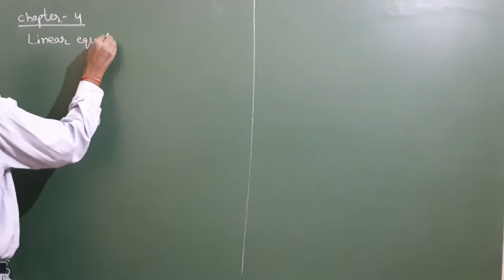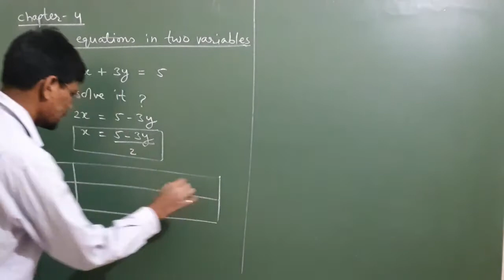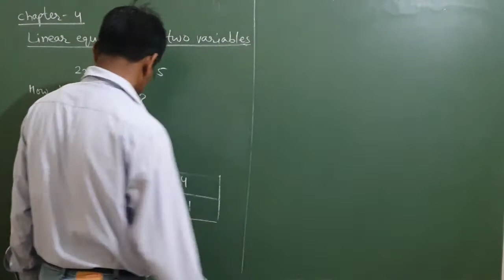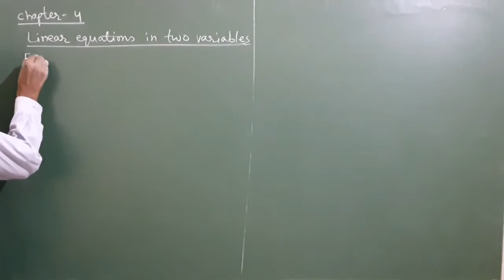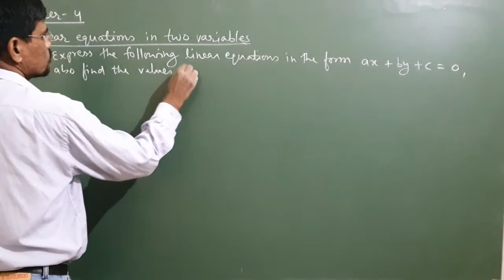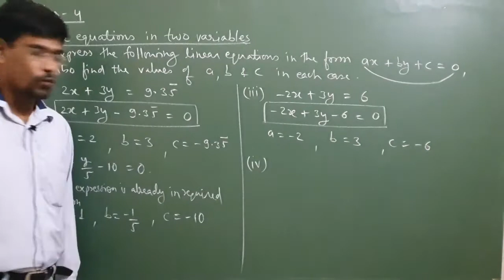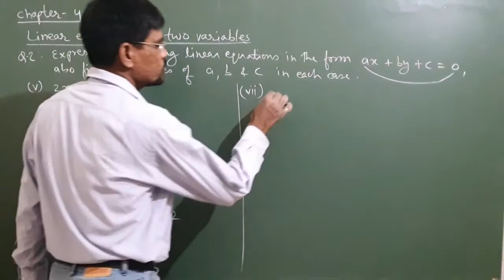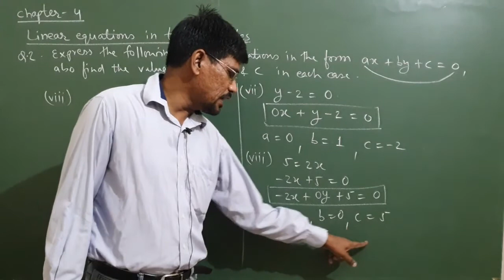Class 9 | Maths | Chapter 4 | Linear Equations In Two Variables | Part 1